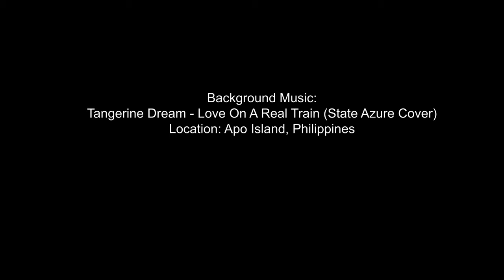2020 Scuba diving in Apo Island.with Bongo Bongo Divers in 4k (UHD)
Dive in Dauin, Dumaguete & Apo Island with Bongo Bongo Divers

Tangerine Dream - Love On A Real Train (State Azure Cover)

Lens: Sony - E 10-18mm F4 OSS Wide-angle Zoom Lens (SEL1018)

Tripod: SIRUI NT-1005
Case: SeaFrogs 60M/195FT Waterproof housing for Sony A6xxx series Salted Line
SIRUI NT-1005X 55.1" Lightweight Aluminum Camera Tripod with E-10 360° Ball Head - Convertible to Monopod

Fins: Cressi Men's Gara 3000 LD Long Distane Long Blade Diving Fins